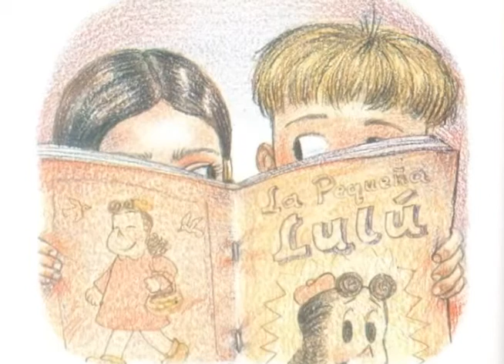CUENTO SECRETO DE GORCO